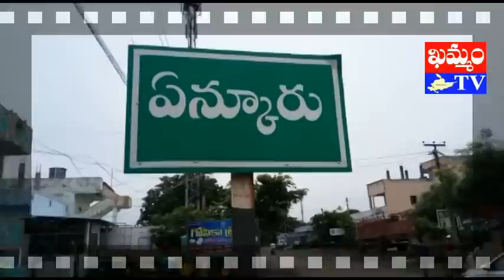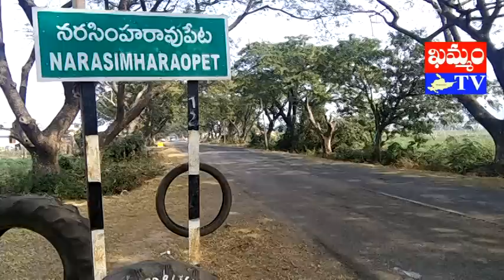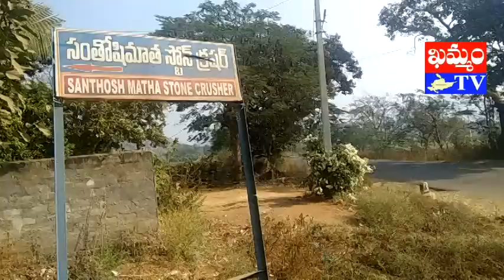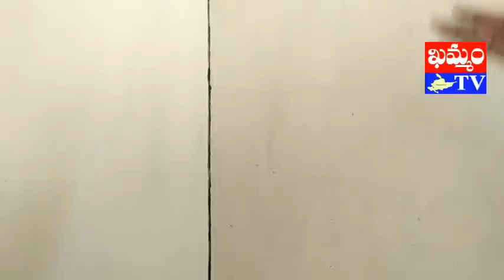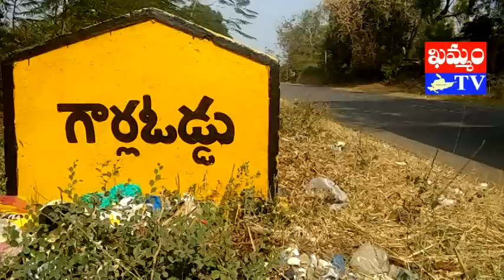khammam tv : తల్లాడ, ఏన్కూరు లో బాంబులతో బెంబేలు illegal blasting in quarries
ఖమ్మం జిల్లా తల్లాడ, ఏన్కూరు మండలాల్లోని కంకర క్వారీల్లో బాంబుల పేలుళ్లతో ప్రజలు భయభ్రాంతులకు గురవుతున్నారు. ఆయా మండలాల పరిధిలోని అన్నారుగూడెం, ఏన్కూరు, గార్ల ఒడ్డు, నర్సింహారావు పేట,  అకినాపురం తండా, గోపాలపేట పరిసర ప్రాంతాల్లో వీటి తీవ్రత ఎక్కువగా ఉంది. నివాసాలకు నెర్రలు వాస్తున్నాయి. తాగు నీరు కలుషితమవుతోంది. వాతావరణ కాలుష్యంతో ప్రజలు అనారోగ్యం పాలవుతున్నారు. చిన్నారులూ. వృద్ధులూ, గర్భిణీల ఆరోగ్యంపై తీవ్ర ప్రభావం చూపుతున్నాయి. సాగు నీటి జలశయాలు, భూగర్భ జలాలు అడుగంటుతున్నాయి. బోరు బావులు ఎండి పోతున్నాయి. దుష్పలితంగా పంట చేలు దెబ్బ తింటున్నాయి. వాతావరణ కాలుష్యంతో, సమతుల్యత లోపించడం వల్ల పర్యావరణానికి ముప్పు వాటిల్లుతోంది. క్వారీ యజమానులు ఎలాంటి అనుమతులు లేకుండా, అక్రమంగా బాంబుల పేలుళ్లు జరుపుతున్నారని ప్రజలు ఆందోళన వ్యక్తం చేస్తున్నారు. ప్రభుత్వ అధికారుల కనుసన్నల్లోనే అక్రమాలు జరుగుతున్నాయని వారు ఆరోపిస్తున్నారు. యధేచ్చగా తవ్వకాలూ అధికారులకు కనిపించడం లేదా..? , భారీ శబ్దాలతో జరుగుతున్న బాంబు పేలుళ్లు వినింపించడం లేదా..? సంబందిత అధికారులకు  తెలియకుండానే ఇవన్నీ జరుగుతున్నాయా అని వారు అనుమానం వ్యక్తం చేస్తున్నారు. క్వారీ యజమానులకు అక్రమంగా అనుమతులు మంజూరి చేసి, ప్రజల ప్రాణాలతో చెలగాట మాడుతున్నారని ఆవేదన వెలిబుచ్చుతున్నారు. కాగా, చట్ట విరుద్దమైన బాంబుల పేలుళ్లు తమ దృష్టికి రాలేదని రెవెన్యు అధికారులు పేర్కొంటున్నారు. క్వారీలకు అనుమతులున్నాయనీ, క్వారీల్లో అక్రమంగా పేలుళ్లకు పాల్పడితే చట్ట పరమైన చర్యలు తీసుకుంటామని అధికారులు హెచ్చరిస్తున్నారు.